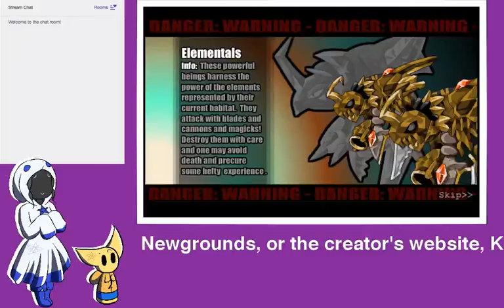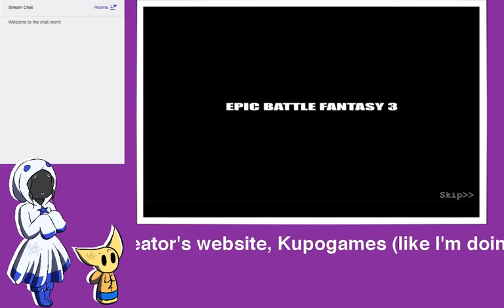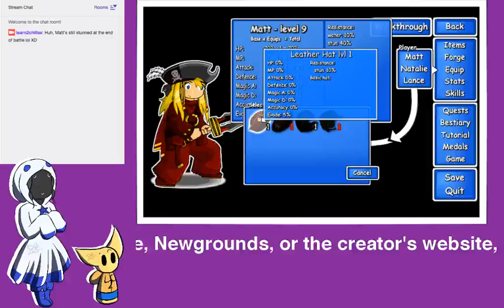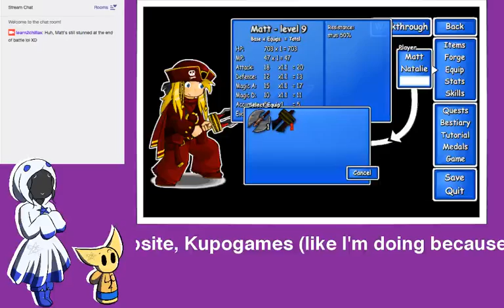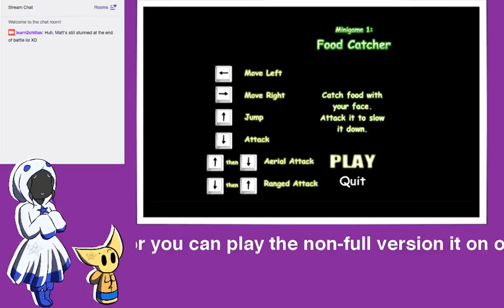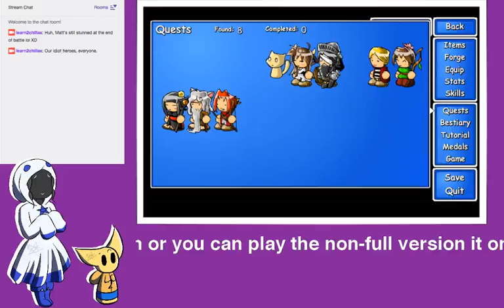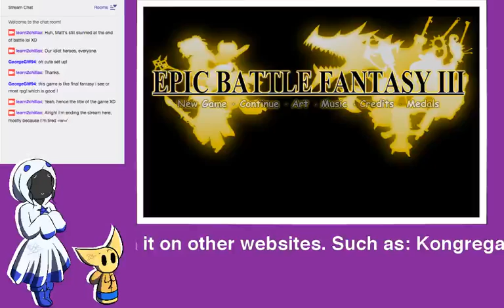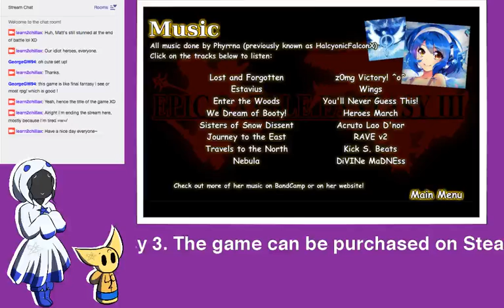learn2chillax's Game Stream: Feeling tired but let's make more progress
A gaming stream done on Twitch on August 21st, 2018.

This is "Let's Stream: Epic Battle Fantasy 3 - Session 2".

Come and join me on this journey where 3 of our Idiot Heroes work together to stop a great evil that's been unleashed onto the world. Which they caused.

Feedback is welcomed, since I'm still working on how to do my set up. Also, I'm well aware of the lack of my voice in this one, since I wasn't feeling good but still wanted to make more EBF3 progress. At least the game audio is there this time, albeit delayed but still, hence why I want feedback XD

Here is the creator of the Epic Battle Fantasy Series, Matt Roszak's Links to his other accounts: